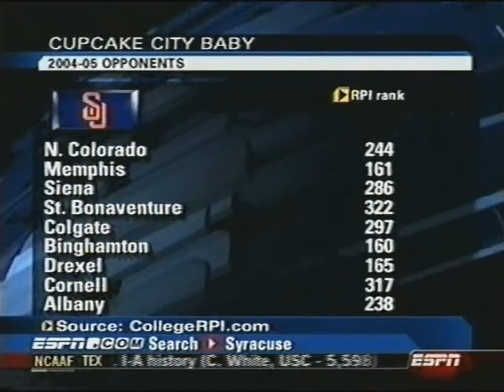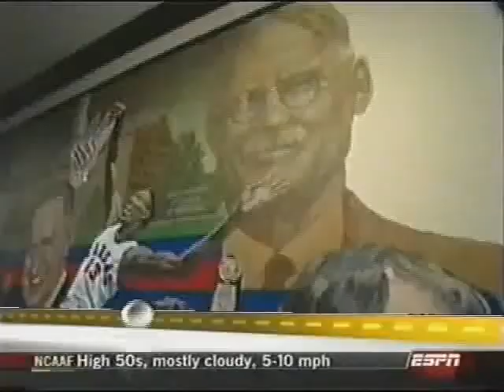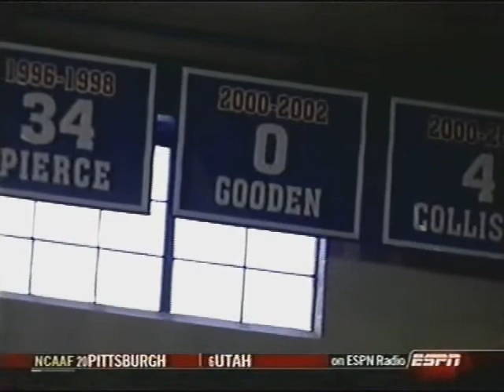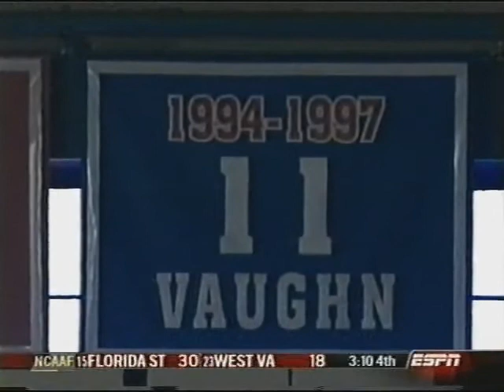Georgia Tech 68 @ Kansas 70 | 01-01-2005 | College Basketball - Partial